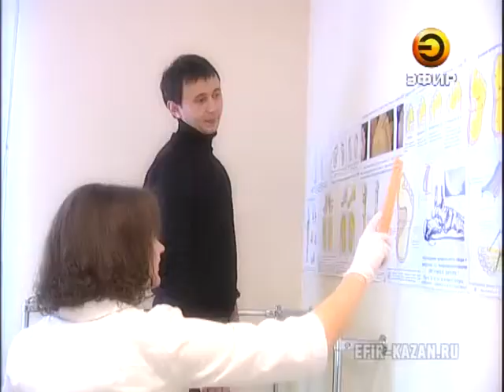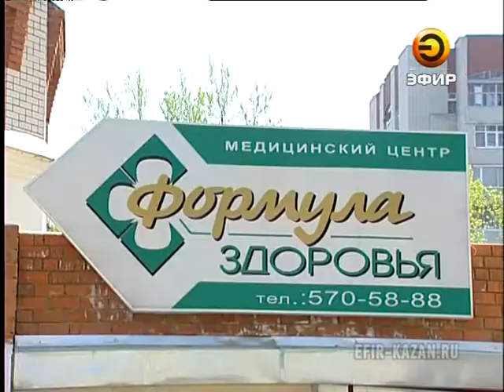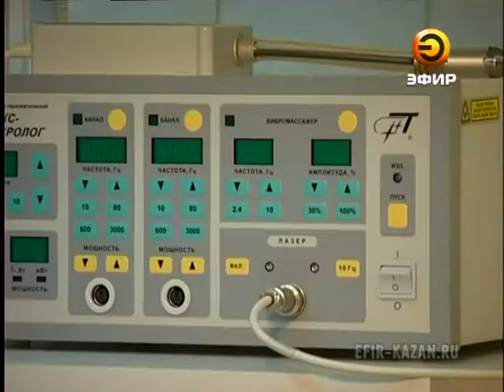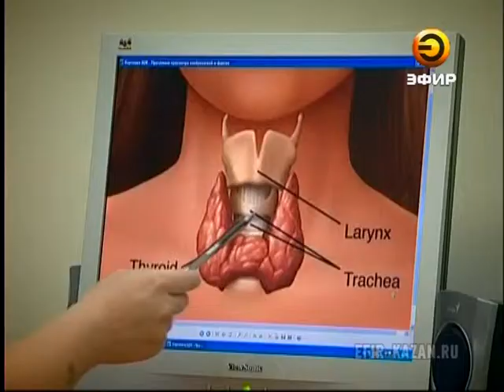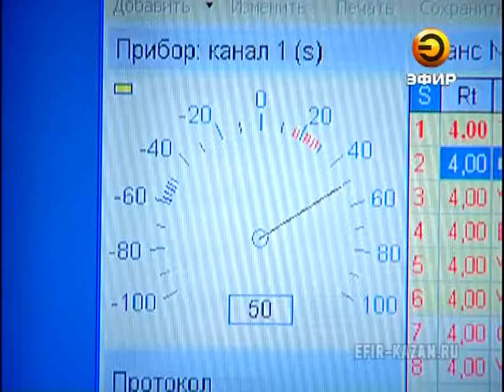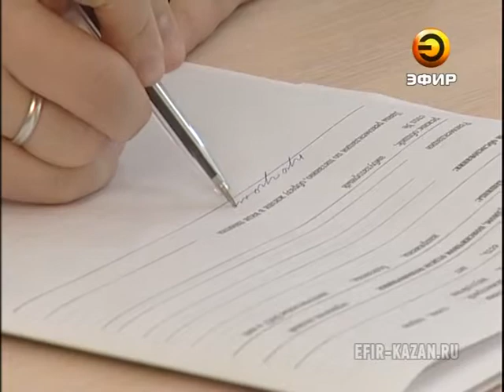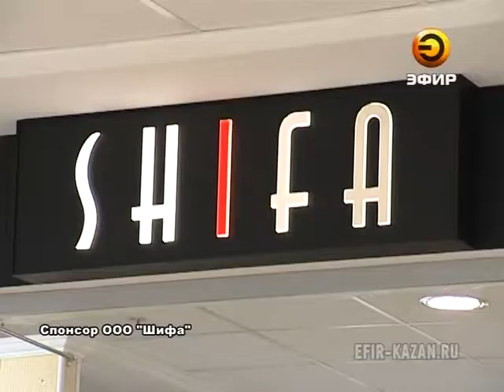Обыкновенные рецепты здоровья от 2.03.2013